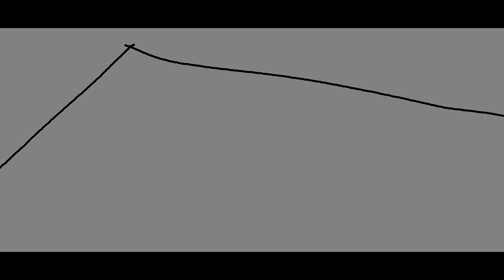Patrick is nearby.